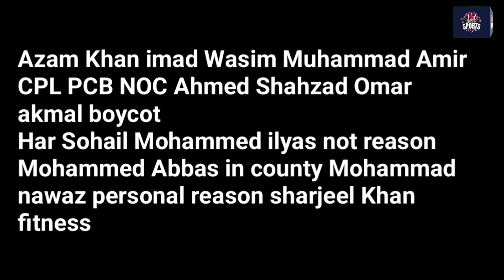Why Pak 10 big player not participate in champions cup | Curtly Ambrose on virat kohli